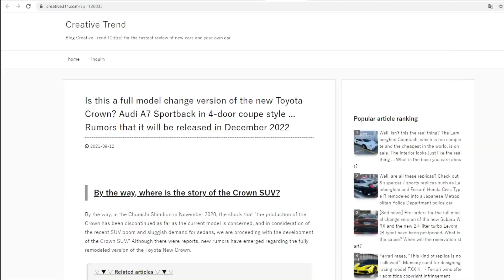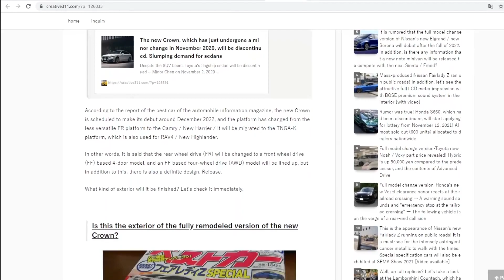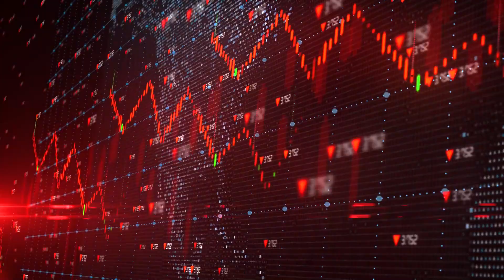The all new 2022 Toyota Crown SUV | First look, features and price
This is The ALL NEW 2022 TOYOTA CROWN KLUGER- SUV! In this video we'll show you 2022 Toyota Crown features, 2022 Toyota Crown Kluger SUV First Look, Toyota Crown 2022 release date and Toyota crown 2022 price reveal! Check Out Interior, Exterior, Engine, Features, Tech and Safety Details in This Toyota Crown Kluger 2022 Review Video.